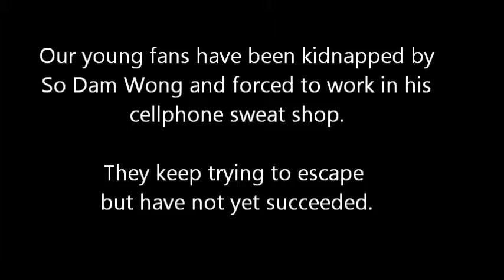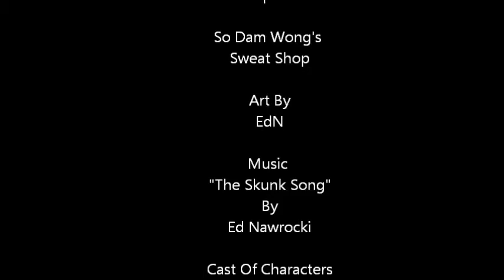Teacher's Pet - WUHU Arts Festival - Chapter 2 - So Dam Wong's Sweat Shop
Teacher's Pet - WUHU Arts Festival - Chapter 2 - So Dam Wong's Sweat Shop. The Teacher's Pet fans find themselves in So Dam Wong's  slave labor shop,